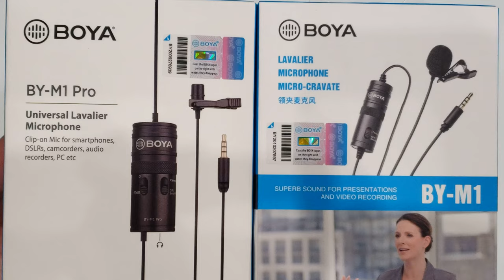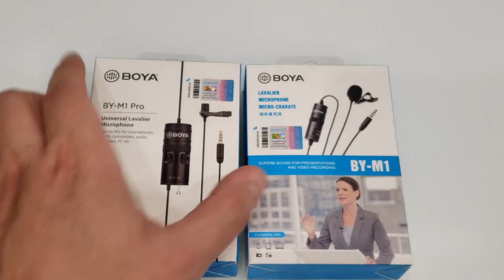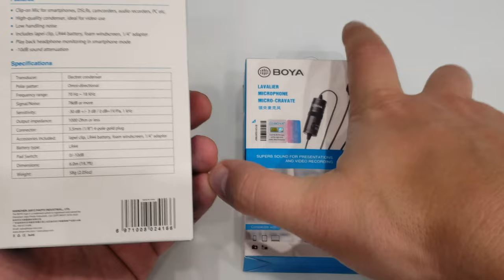boya by m1 pro vs boya by m1 2023